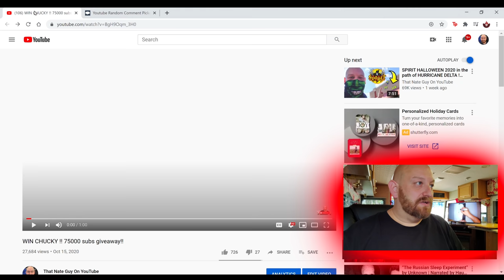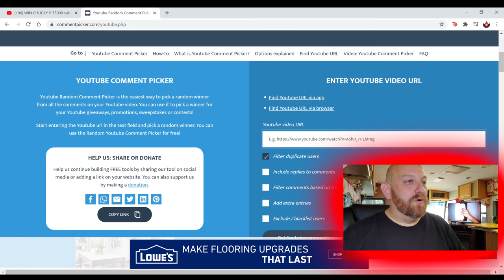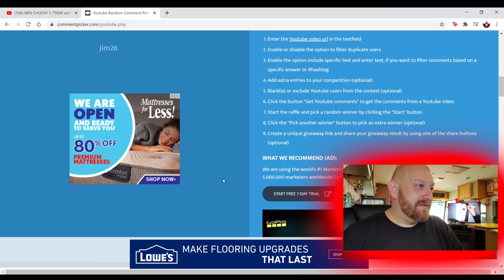WINNER OF THE LIFE SIZE CHUCKY !!!